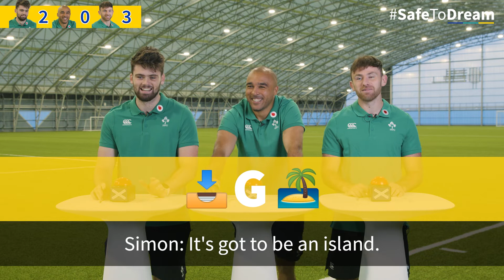Six Nations emoji quiz with Irish Rugby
At Aviva we’re the proud sponsor of the home of Irish Rugby, Aviva Stadium. We recruited three of Ireland’s finest: Hugo Keenan, Harry Byrne, and Simon Zebo to take part in an emoji quiz where they should be more than familiar with the answers; the different countries that will be competing in the Guinness Six Nations.